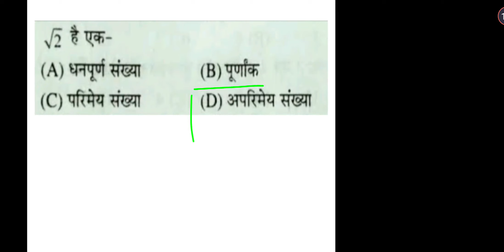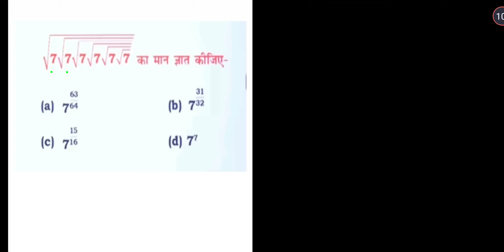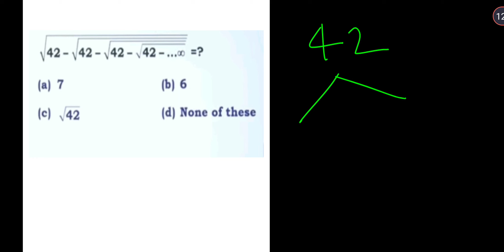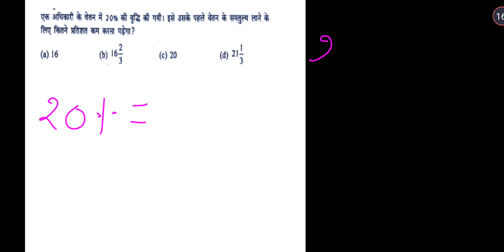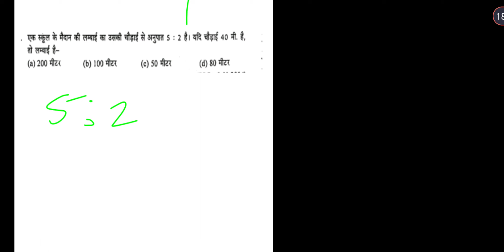Up police Math practice set no.1 by adarsh sir 2024